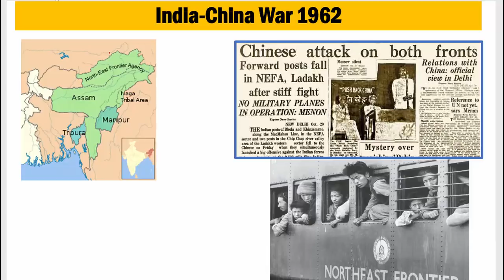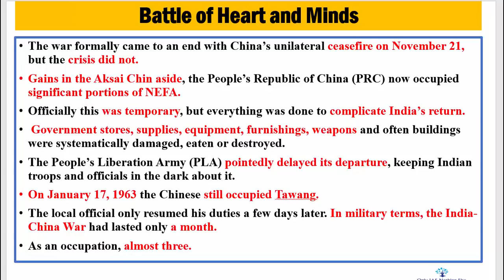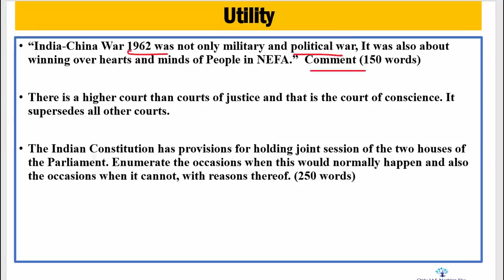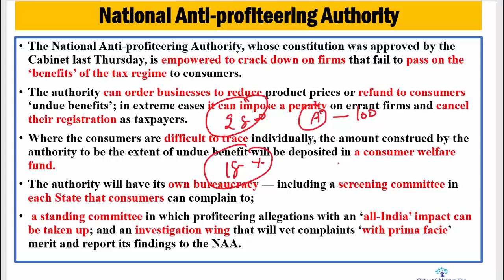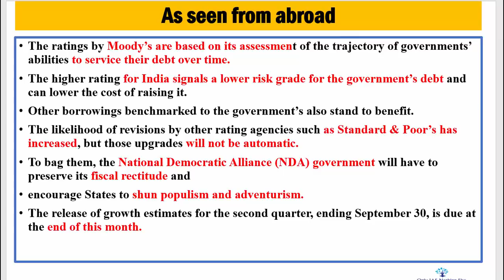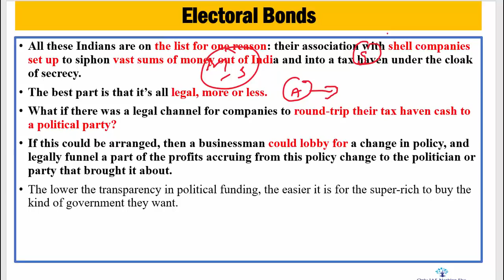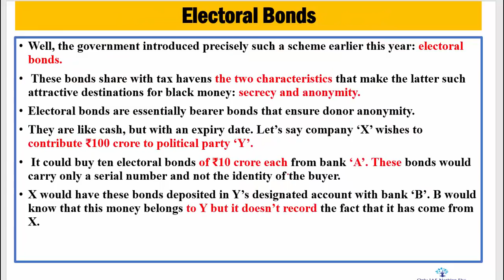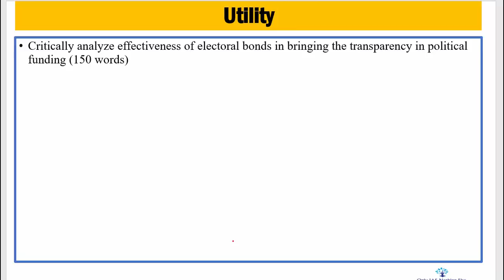Mission IAS 2018 : 21 November, 2017 The Hindu Daily Editorial Discussion